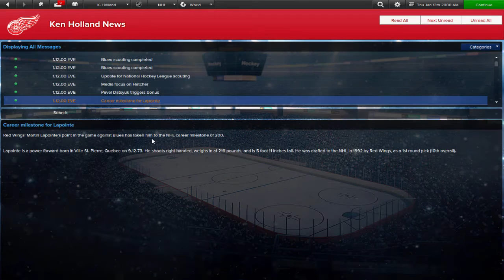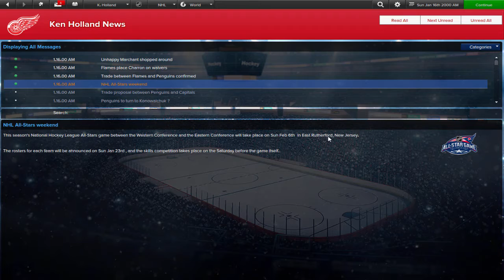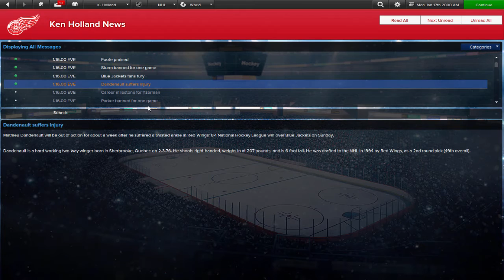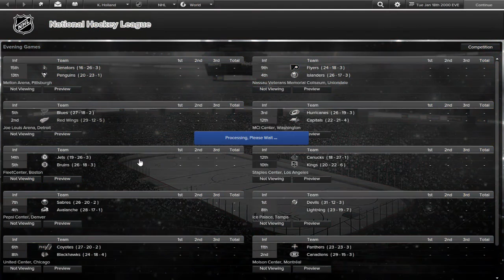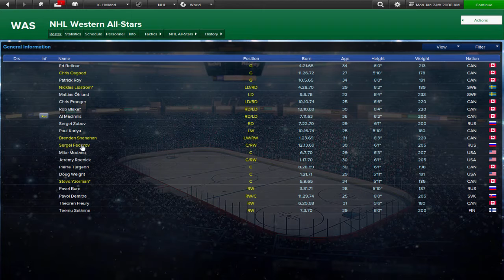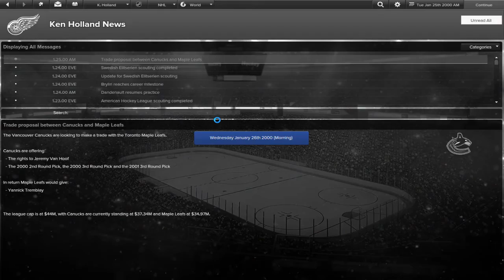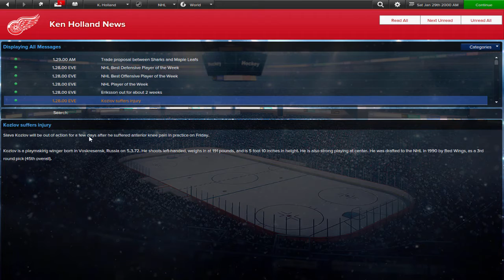The Start of a New Millennium | Red Wings Eastside Hockey Manager - Ep. 12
Upload schedule will be a bit weird for this week since the next GM mode doesn't start until next week. This week's schedule:
Monday, Wednesday, Friday - Eastside Hockey Manager
Tuesday, Thursday - NHL 17 Be A Pro